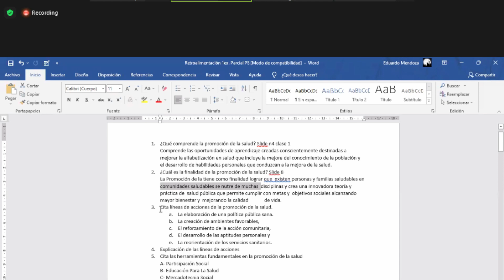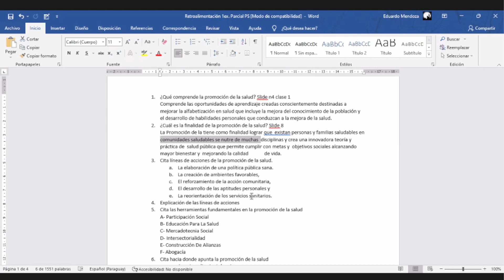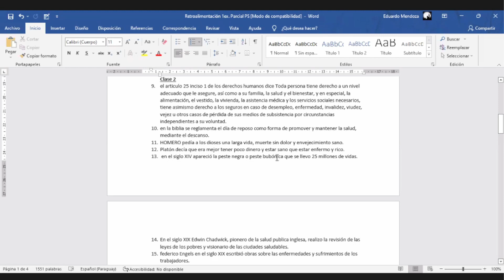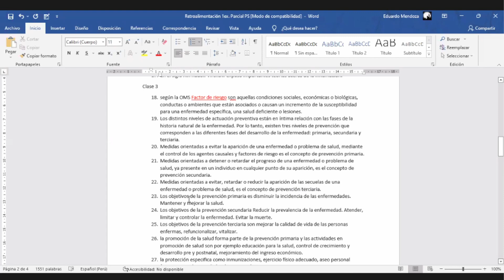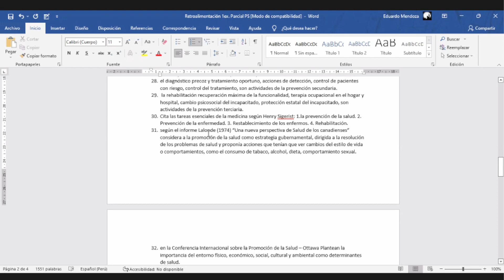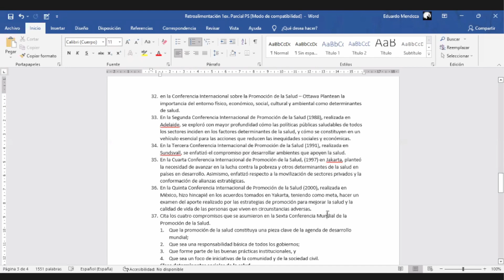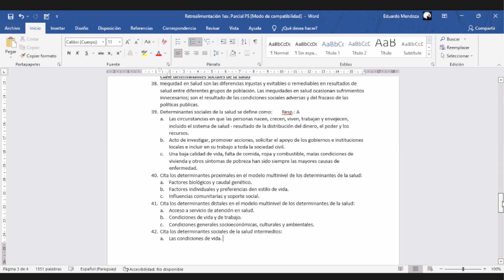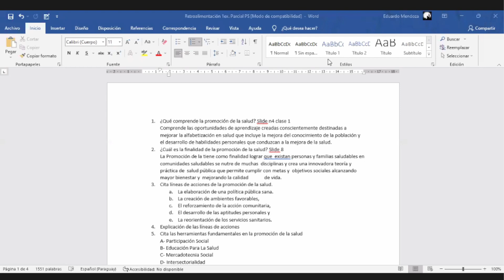3 Promocion de la Salud (Repaso) 19 05 22